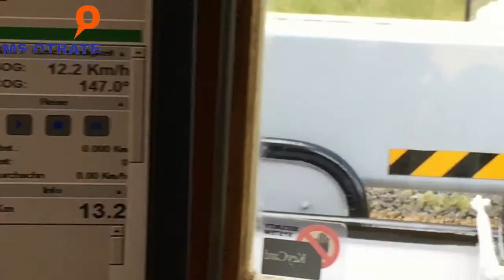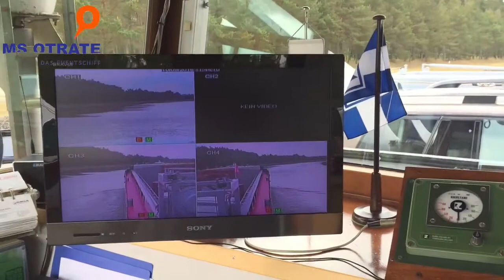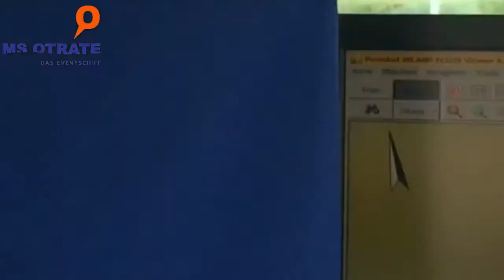M/S Otrate Binnenschiff | Auszüge aus dem Loguch des Kapitän | Episode 1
Video von der Website der Familie Rüffer und der M/S Otrate. Alles über die Familienhistorie und das Schiff. Veranstaltungs- und Eventschiff. Live Webcam. Binnenschiff unterwegs!

Audio: Eine kleine Nachtmusik von Mozart aus der Youtube Audio Bibliothek